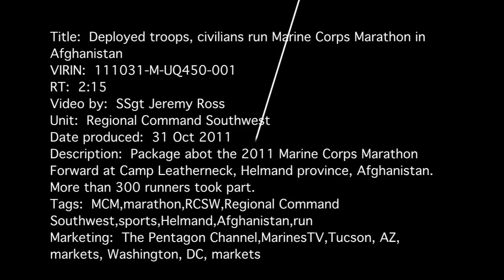Deployed Troops, Civilians Run Marine Corps Marathon in Afghanistan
Video about the 2011 Marine Corps Marathon Forward at Camp Leatherneck, Helmand province, Afghanistan. Produced by Staff Sgt. Jeremy Ross. Provided by Regional Command Southwest.